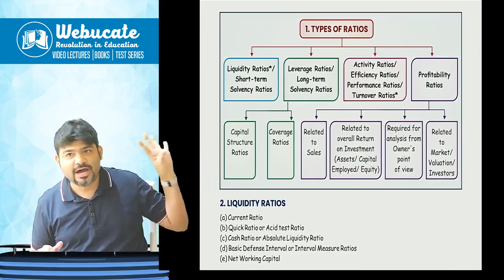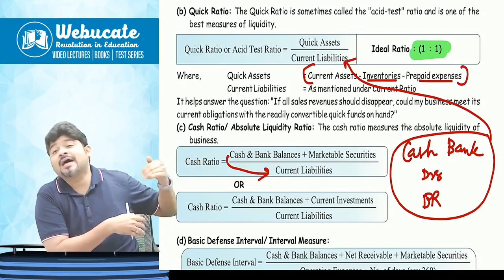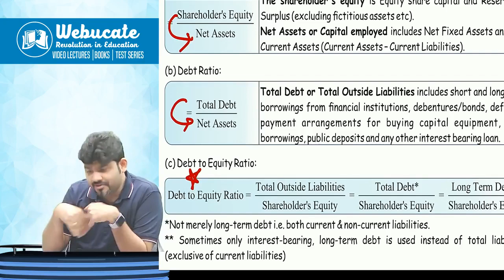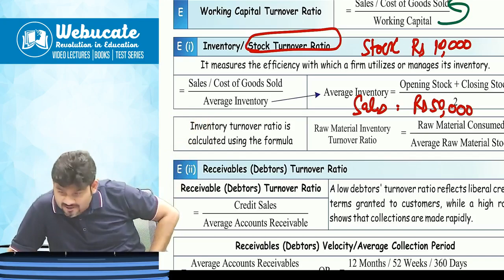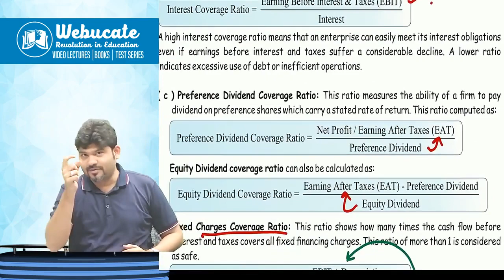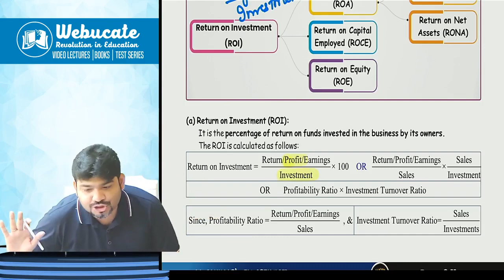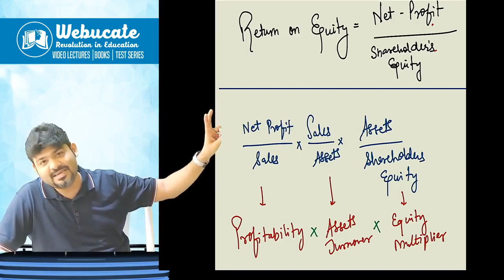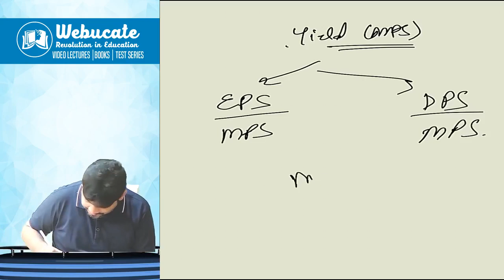CA/CMA INTER FM | FINANCIAL & ACCOUNTING RATIOS | ONE SHOT REVISION BY CA SANKALP KANSTIYA